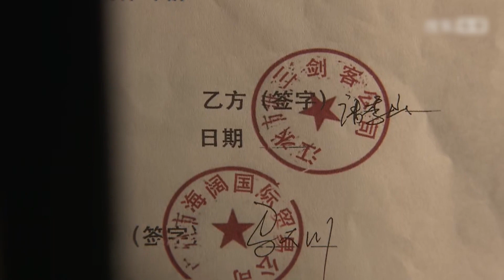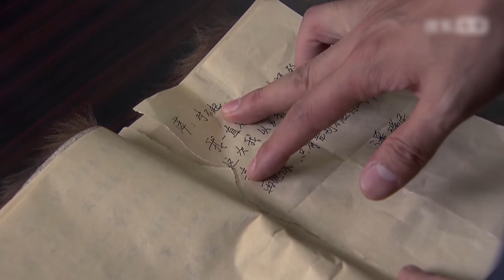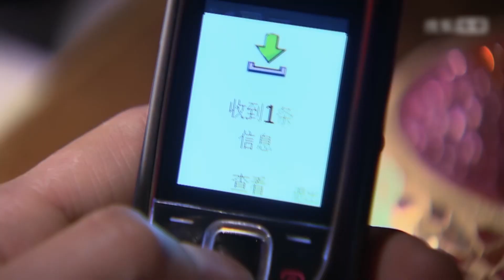【年代情感剧】男人的战争23丨于和伟惨遭兄弟背叛入狱，爱人被夺嫁作他人妇，叱咤商战企业家沦为人下人，且看他如何逆风翻盘（白玉兰视帝于和伟/《沉默的真相》胡健/应采儿）❤️热剧独播